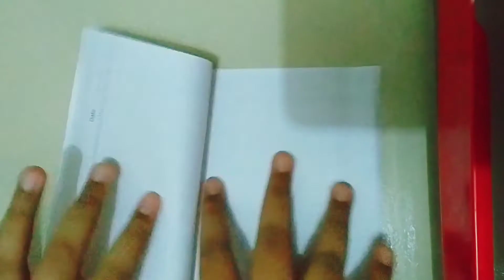how to make father's day card/ diy card /origami paper card